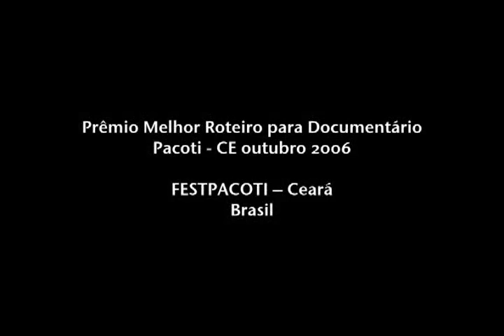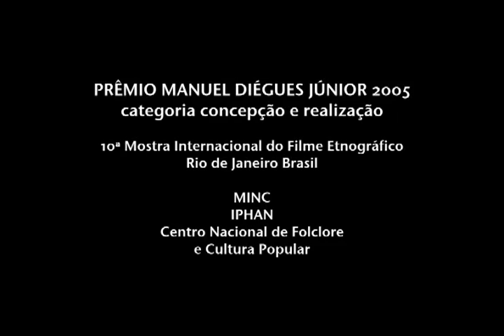Baniwa, uma história de plantas e curas | Trailer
Práticas e concepções de saúde e doença que orientam as ações de curandeiros e benzedores do povo indígena Baniwa, do Alto do Rio Negro, Amazonas.

Realização: Casa de Oswaldo Cruz - COC/Fiocruz
Produção e Distribuição: VideoSaúde - Distribuidora da Fiocruz
Direção: Stella Oswaldo Cruz Penido
Ano da produção: 2005

O vídeo está disponível na íntegra na Livraria Virtual da Editora Fiocruz